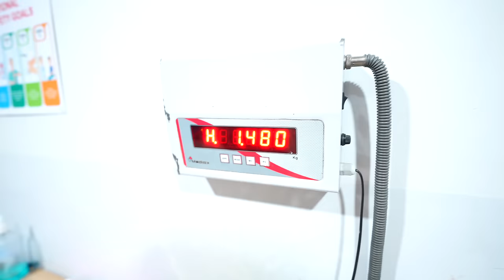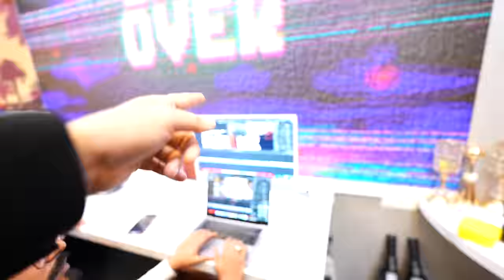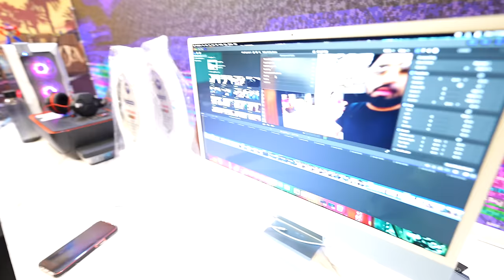TUBA KO AADHI RAAT KO LE JANA PADA HOSPITAL | Armaan Malik